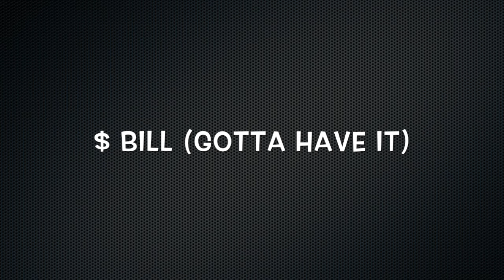$ Bill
From the album "Modervation"